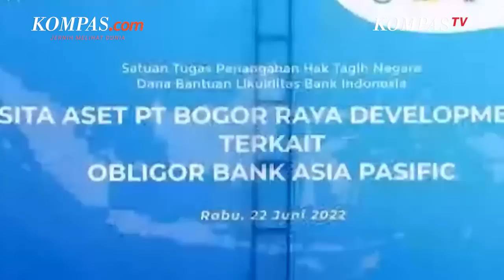Satgas BLBI Sita 89,01 Hektar Tanah Miliki Besan Setya Novanto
Satuan Tugas Badan Likuiditas Bank Indonesia (Satgas BLBI) menyita aset jaminan obligor Setiawan Harjono dan Hendrawan Harjono seluas 89,01 hektar pada Rabu (22/6/2022).

Tanah tersebut berada di Kelurahan Sukaraja, Kecamatan Sukaraja Kabupaten Bogor, Jawa Barat.

Pemilik aset tersebut merupakan kakak beradik pemilik PT Bank Asia Pacific yang mempunyai utang kepada negara sebesar Rp 3,57 triliun.

Setiawan Harjono juga merupakan besan dari mantan Ketua DPR RI Setya NovantoDiatas tanah tersebut berdiri bangunan atas nama PT Bogor Raya Development, PT Asia Pacific Permai, dan PT Bogor Real Estatindo, dengan total luas 89,01 hektar.

Penulis : Ahmad Nasrudin Yahya
Penulis Naskah: Novyana Nurmita Dewi
Narator : Novyana Nurmita Dewi
Video Editor : Adimas Afif Nugroho
Produser: Firzha Ananda Putri